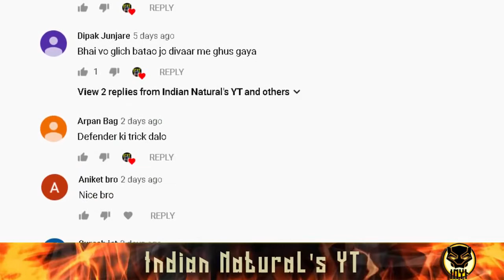Top 10 Pubg Mobile Tips And Tricks for Defenders Infection Mode